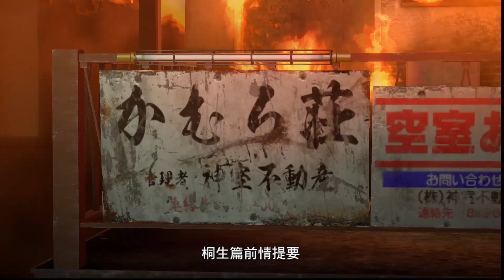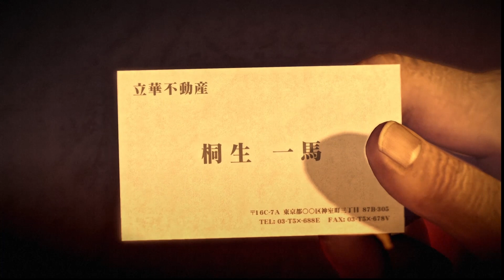人中之龍 0 #7 背叛之龍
之前只玩3~7代 把前幾代補回來

下方可以追隨我的實況頻道及推特帳號喔!!!